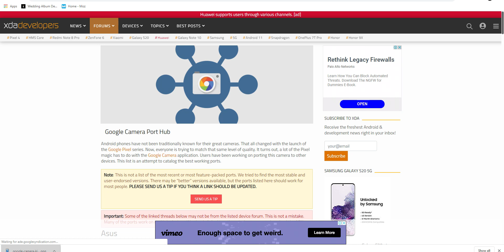What is Google Camera (Gcam) || How to install || How it works || in Telugu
Google Camera is the official camera app developed by Google for Pixel Phones and Android devices, which is a substitute for the camera app that comes by default
This Gcam you will get realistic images compared to stock camera application.